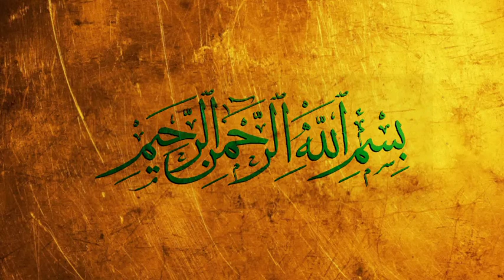shia 313|online mehefil e shabaan 2020|shayare Ahelabaet|ustad AOJ AZMI Sahab|by ALIWALA|part 2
shia313 onlinemefileshabaan2020 live aliwaala aojazmi shia313 onlainmahefil2020 live aliwaala byaliwaalalivemanqabat2020 onlianmanqabat2020byaliwaalashia331 aliwaala aliwaala Connect With Ali Waala

Ourfa. onlainaliwaala2020# .upcoming11#..1 Kashif Karbalai ..2.rizawan Karbalai ..3.aseem aabdi Sahab.. 4.mulana haider ali sahab. 5..ustad Sadiq bijani Sahab... 6..shammsh baharvi.. 7..komail nagri Sahab.. 8..gohar sirsvi Sahab.. 9 ABBAS nougawi sahab.. 10..Altaf haider maroofi Sahab.. 11 ..Ajjaz jabalpuri Sahab.. 12 ..muntzir marchant Sahab.. 13 ..hasnain maroofi Sahab.. 13 ..ALIWAALA